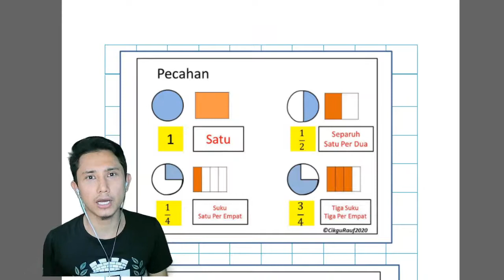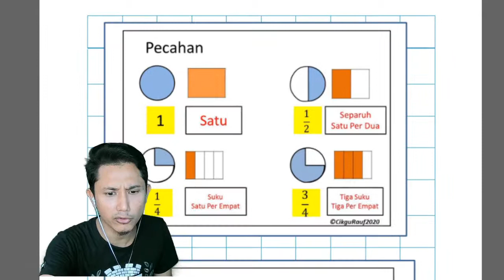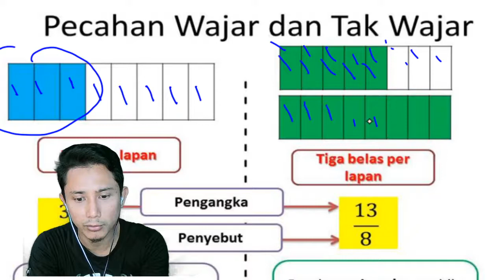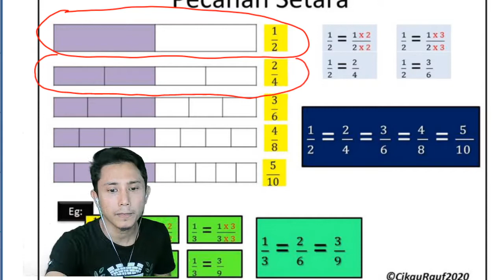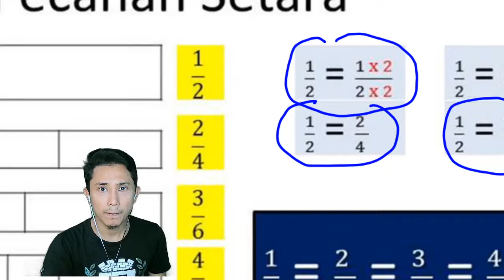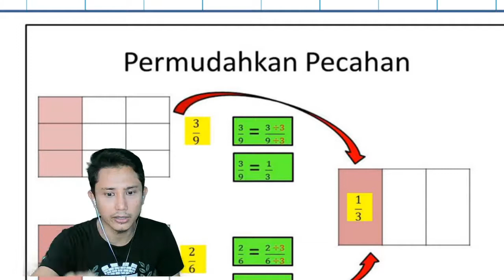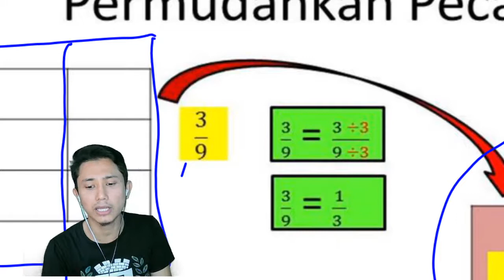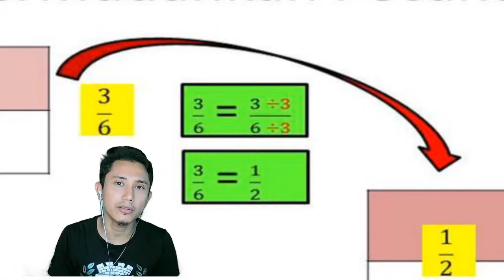Jom Bijak Matematik Cikgu Rauf, Episod 7: Pecahan